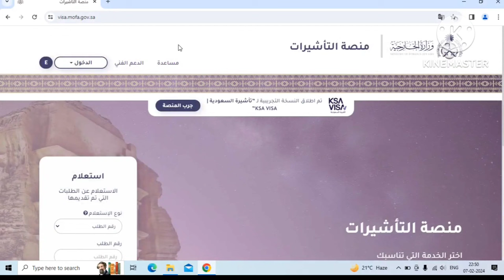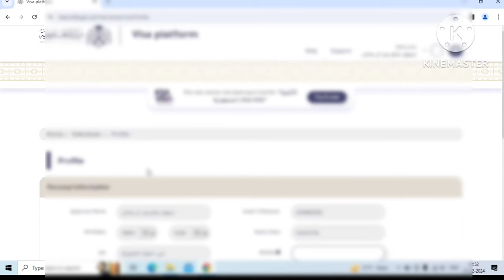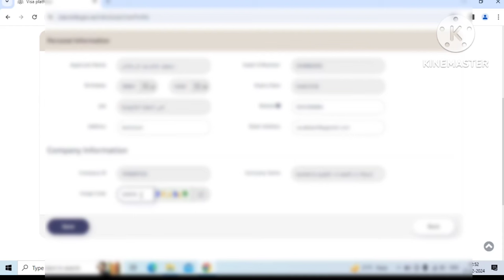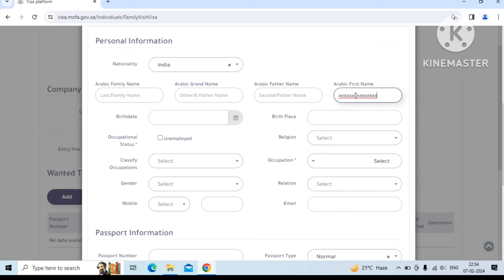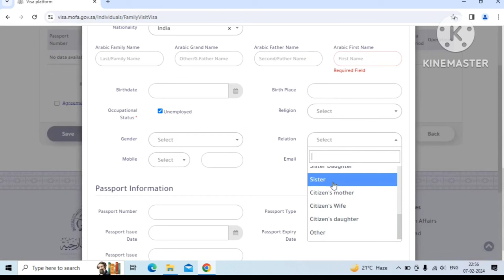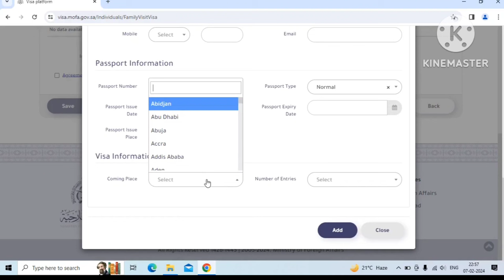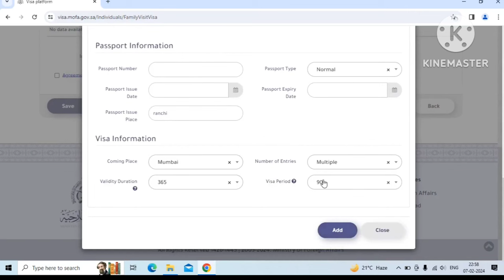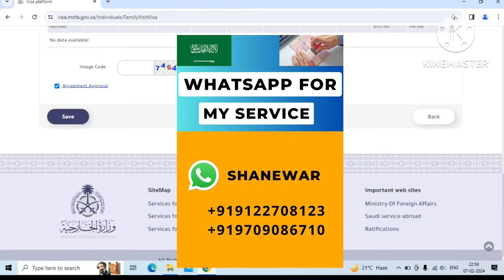How to Apply Saudi Family Visit Visa Online in 2024